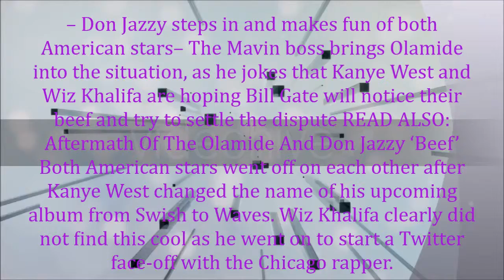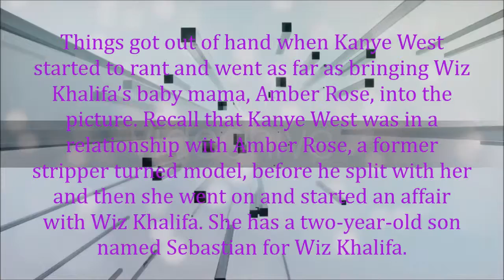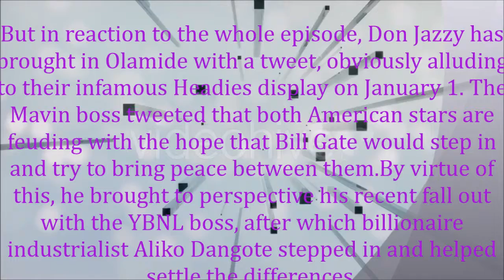Don Jazzy includes Olamide as he jokes about beef between American stars